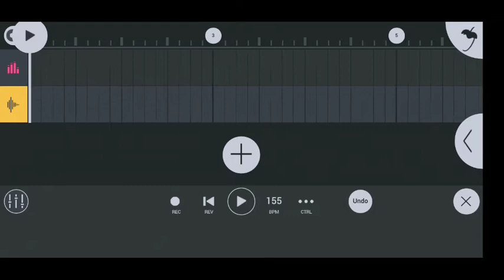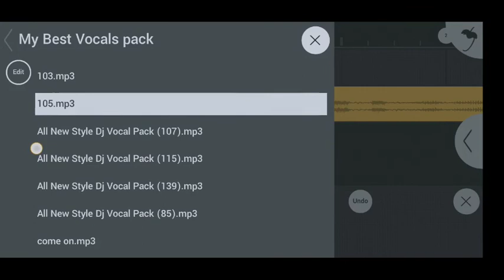FL studio mobile !! New vocals pack 2022 !! download link in description